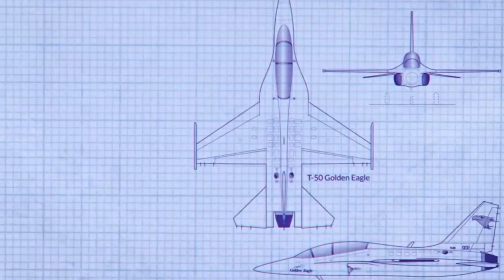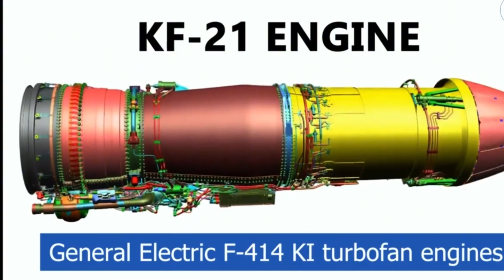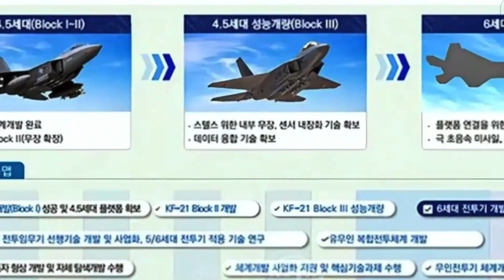The KF-21 Boramae Has Landed: South Korea’s Most Advanced Fighter Jet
South Korea’s KF-21 Boramae is making waves in the world of military aviation — and for good reason. Once reliant on foreign imports, South Korea has now taken a bold leap forward by developing a cutting-edge 4.5-generation fighter jet that’s already turning heads around the globe. In this video, we explore the KF-21’s journey from concept to production, its strategic variants, high-tech weaponry, and how it's reshaping the defense industry both at home and abroad.

From its stealth-inspired design to its powerful twin engines and advanced avionics, the KF-21 is more than just a fighter — it’s a symbol of South Korea’s rising influence in aerospace innovation. Whether you're a military enthusiast or just curious about the future of air combat, this deep dive into the KF-21 Boramae has something for you.